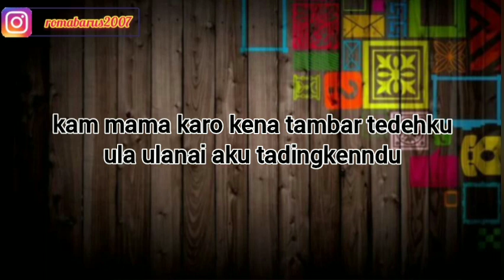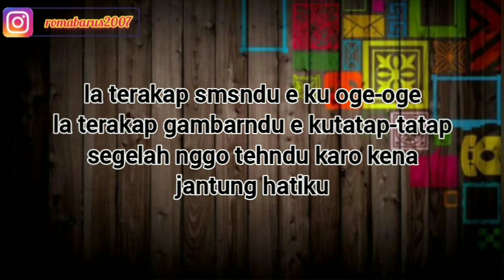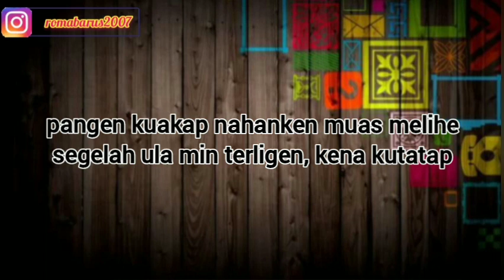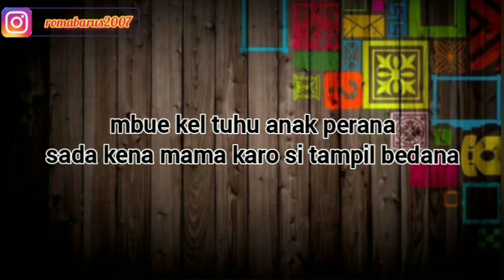TAMPIL BEDA | ITANA BR TARIGAN | KARAOKE LAGU KARO | NADA CEWEK